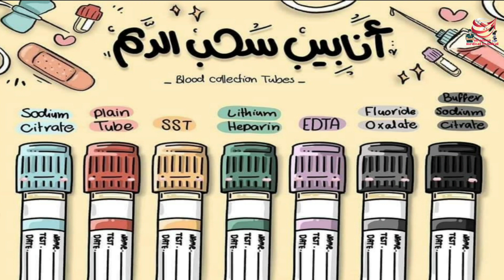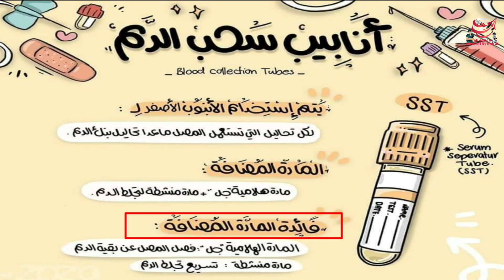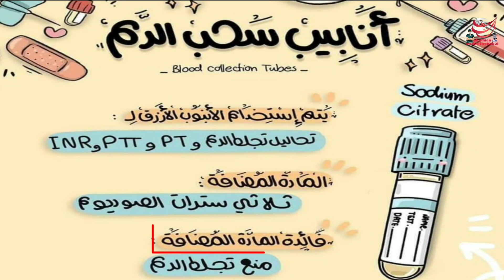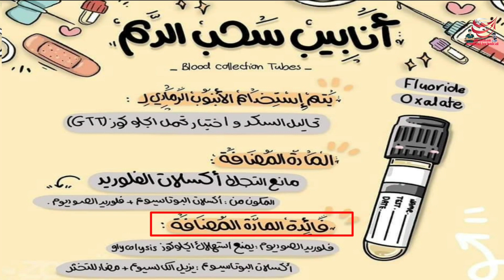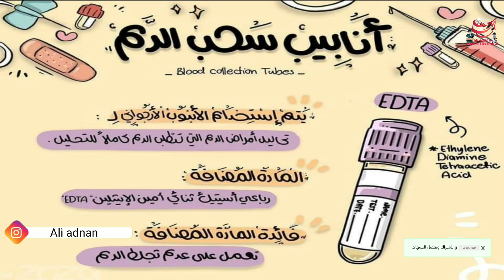انواع الانابيب المستخدمة في التحاليل |blood collection tubes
انواع الأنابيب المستخدمة داخل غرف سحب الدم
blood collection tubes
انواع التيوبات المستخدمة في التحاليل